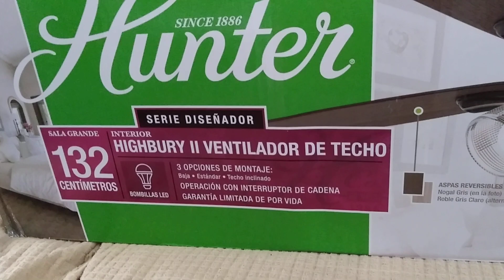New hunter highbury 2 ceiling fan my house